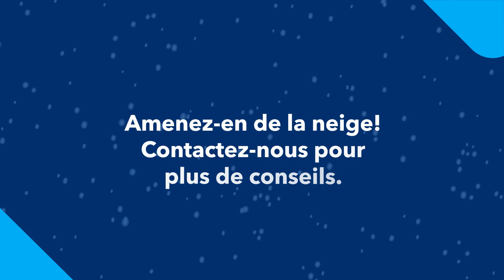Maison prête pour l’hiver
Vous n'êtes peut-être pas enthousiastes à l'idée de retrouver les températures glaciales de nos hivers canadiens (nous non plus, avouons-le)? Même si vous ne pensez pas encore à votre pelle et à votre banc de neige, assurez-vous que votre maison est prête à affronter la saison froide avec ces conseils pratiques